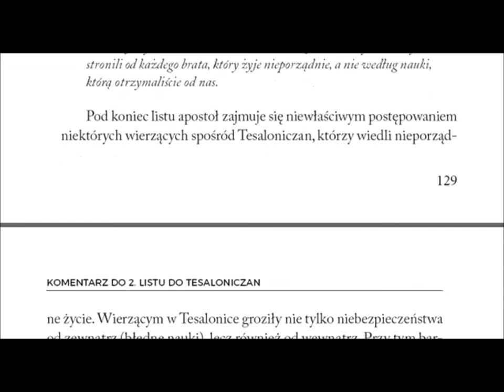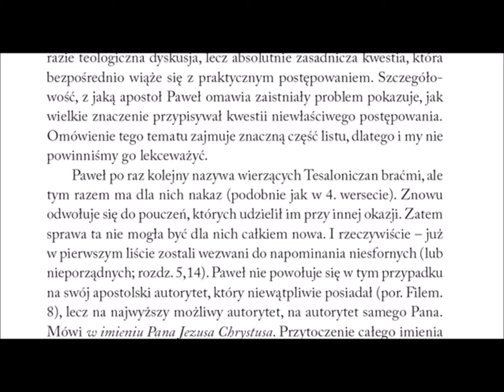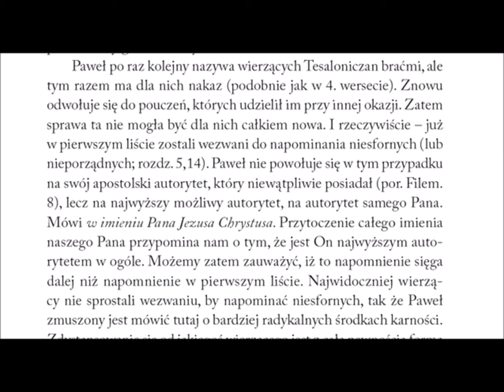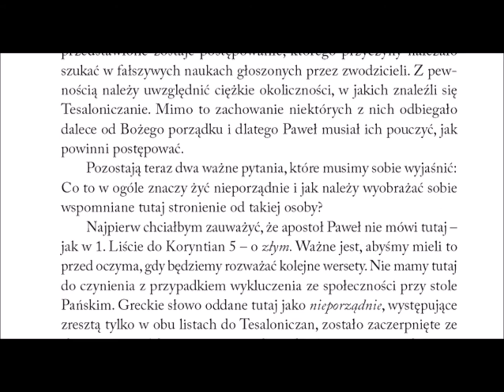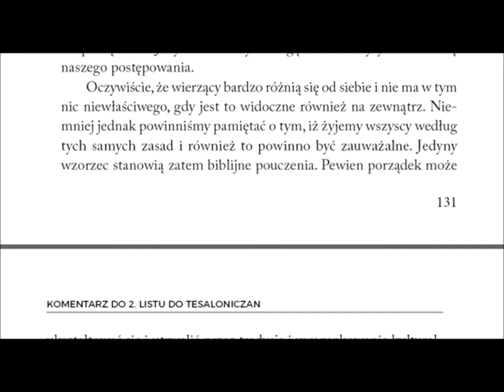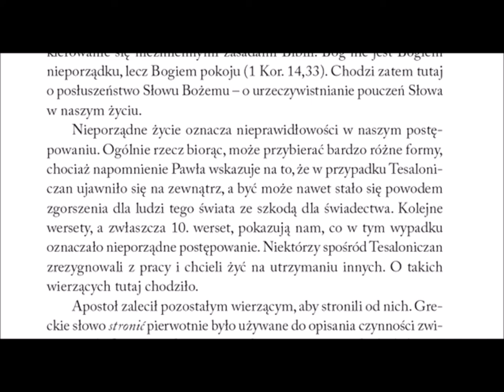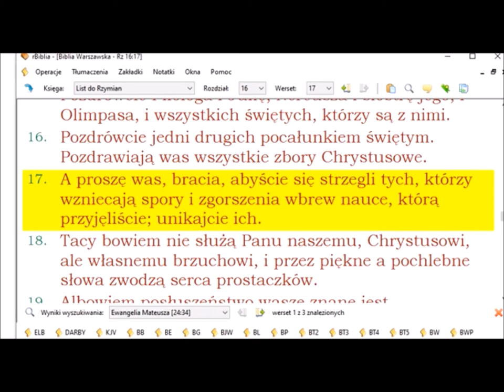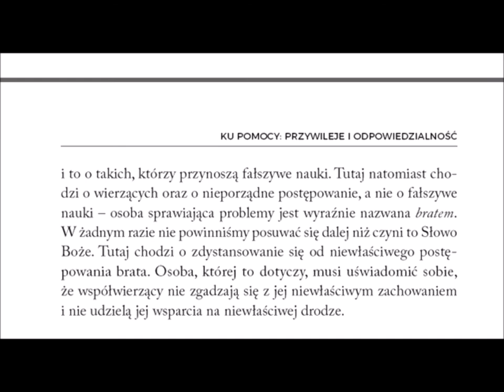Komentarz do 2 listu Pawła do Tesaloniczan 040 rozdział 3 werset 6 strońcie od nieporządnie żyjącego